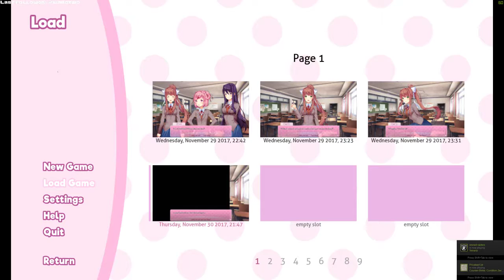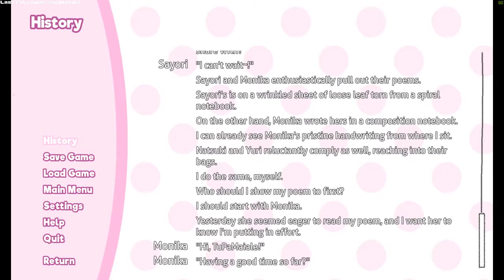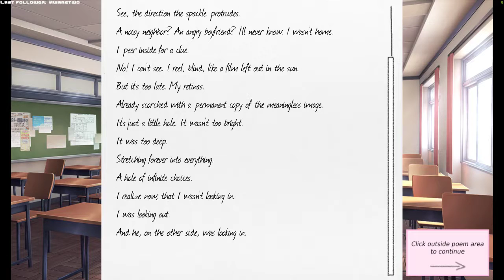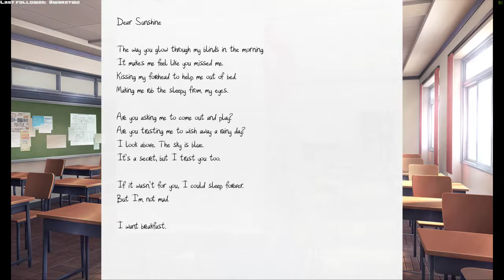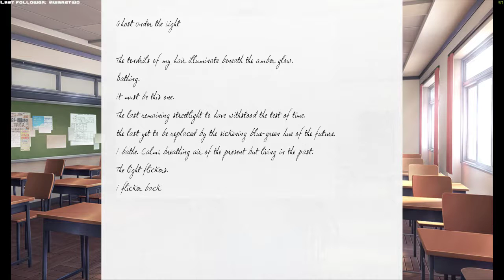Doki Doki Literature Club: Secondo Giorno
Secondo giorno di Doki Doki Literature Club
Credo lo continueremo appena uscirà la patch italiana, si perde troppo tempo nel leggere in inglese e tradurlo... -- Watch live